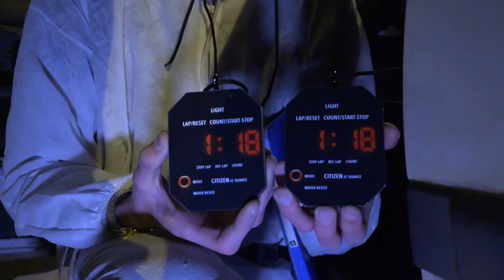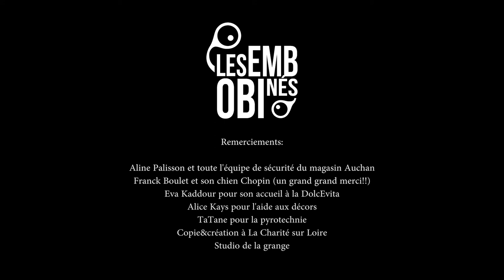Film suédé "Retour vers le futur" 2017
Extrait du film "Retour vers le futur", suédé, c'est à dire retourné avec les moyens du bord, par 10 adolescents en stage avec les Embobinés.